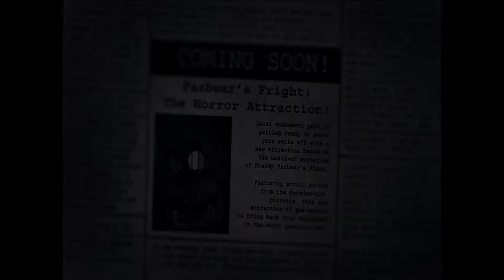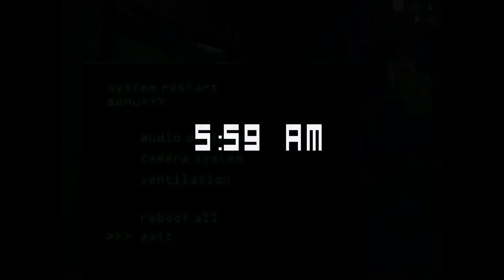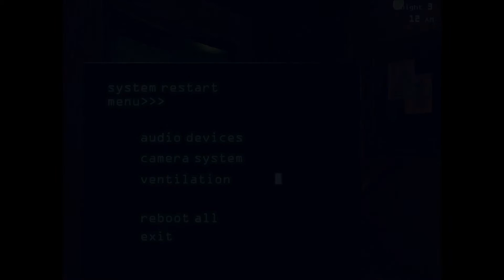Five Nights at Freddy's 3 Part 1 - Night 1 and 2 Meeting Springtrap (FNAF 3)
Night 1 and 2 of FNAF 3, FazBear Frights, the popular horror attraction revealing the dark mysteries of the murders of Freddy's Fazbear's Pizza and the original restaurant FredBear's Family Dinner is now open for business and there's a new animatronic stalking it's hallways.